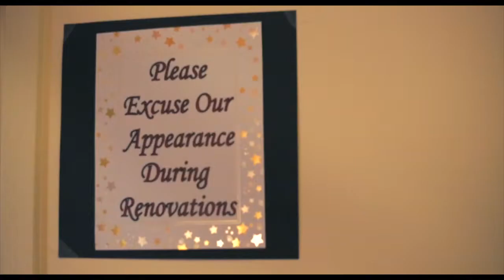Michael Russo on The Rebirth of Gargiulo's - The Sandy Chronicles